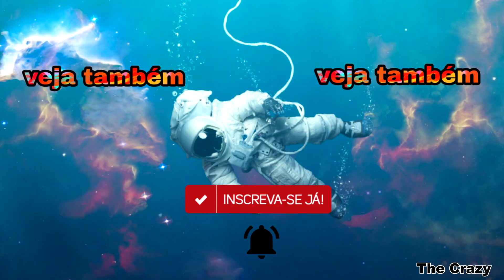Como fazer o Gatilho do Lançador de Teia do Homem Aranha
Olá pessoal, sejam bem vindos ao meu canal, nesse vídeo eu vou ensinar a vocês como fazer o gatilho do lançador de teia do homem aranha aquela pecinha que todo mundo estava perguntando.

Materiais: 1 Palito de Picolé
                   2 Palitos de Fosforo
                   Super Cola
                   Lixa